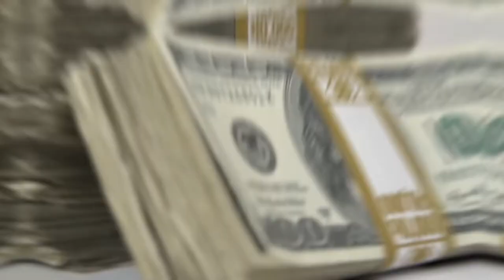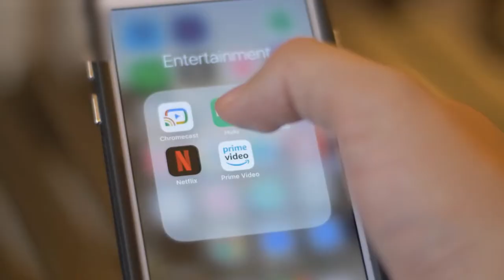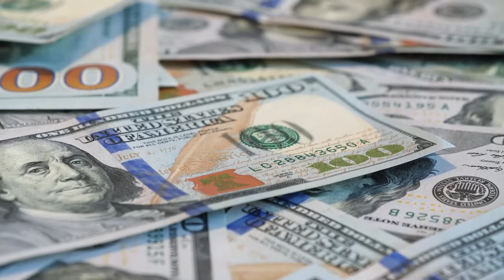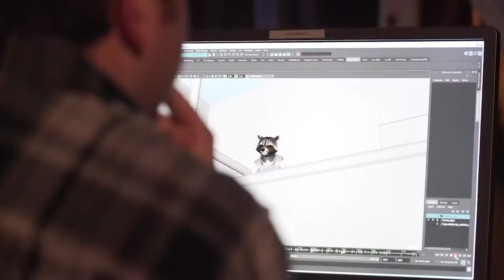Disney Goes Digital! | Disney's Digital Transformation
How does Disney Incorporate Technology?

In this new video, Carl will explain to us how Digital Transformation Improved Disney's Customer Service! As we all know Disney is a very famous company that has touched the hearts of fans and audiences all over the world with their magical cartoon movies! When Disney Goes Digital, this decision sky-rocketed the company's business to the moon as they not only worked on their theme parks and cruise lines but also on their streaming services like Disney+ & Hulu! The Digital Modernization of Disney really transformed the business in new and exciting ways!

Do you agree that Disney's Innovation Strategy helped their business bloom?
Write your suggestions in the comment section below!

Make sure you watch the whole video so you will know more about Disney and Technology!

Do you want to learn more about Digital Transformation, Cloud Architecture, Digital Banking and Tech Tools to improve your daily life? Then you came to the right place!
Carl has consulted on numerous high profile projects with Blue Chip and well funded or acquired start ups. This included helping an Enterprise organization design, build and release a fully-automated platform in the cloud in under 6 months. With his experience and knowledge, he’s the right person to explain the Cloud Architecture best practices.

Furthermore did he appear on panels at large conferences such as South by South West and Mobile World Conference. Carl even represented the Government in discussing the retention of tech talent when implementing new digital government systems.

He has since decided to use his time to assist individuals and organizations of all sizes, to improve their productivity and profitability. Leveraging the wealth of innovation in the technology industry to automate processes and implement modern digital strategies and guide businesses through the digital transformation process.

Would you like to know more about Carl? Feel free to check out his website and other social media!

Curious about the strategies and improvements Carl could implement into your business? Book your FREE consultation here:

Through this YouTube Channel, Carl wants to share with you his expertise. Like already mentioned above, the main focus of the channel will be around the subjects Digital Transformation, Cloud Architecture, Digital Banking and Tech to improve your daily life.

He will provide answers to simple questions as “What is a Digital Transformation process?” and “What is Digital Transformation in business?”. These answers will be explained through real world examples of Digital Transformation and Digital Transformation Strategy Case Studies. As Carl would say: “A good Digital Transformation Strategy in 2022 is inevitable!”

Cloud Architecture is a subject that goes hand in hand with Digital Transformation so it’ll be a regularly touched topic on this channel. From the basic principles as “What is Cloud Architecture?” and Cloud Architecture for beginners to the more advanced Cloud Architecture: Design, Implement and Manage principles. All the Cloud Architecture best practices will pass by.

And lastly, a topic which is interesting to a much bigger public: Tech to make your life more efficient! For these videos, Carl will look into Smart Home Setups and specific tools which can be part of that like Alexa, Siri or even a Smart Watch. He’ll go over the advantages of Smart Home Automation, how he looks to a Smart Home Setup in 2022 and the best Smart Home setup for beginners.

Watched already everything? No worries, Carl got you covered! Every week, there are new videos coming online to keep up to date with the latest trends in Digital Transformation and newest tech gadgets to improve your life!